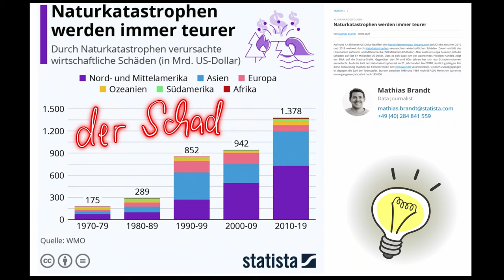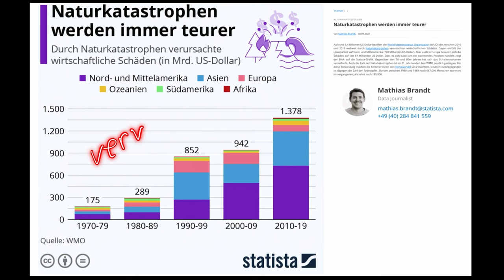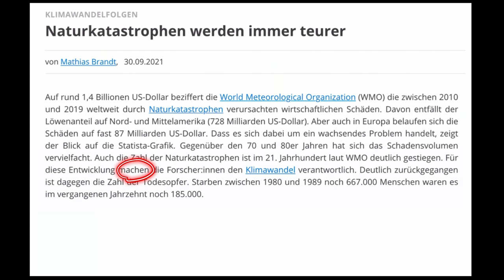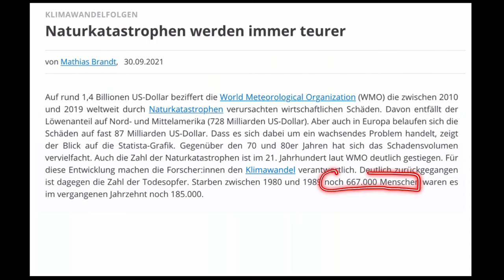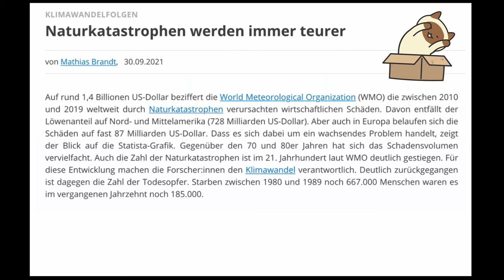(4) อินโฟกราฟิก Schäden von weltweiten Naturkatastrophen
die Katastrophe, -n             แปลว่า หายนะ
die Naturkatastrophe, -n   แปลว่า หายนะทางธรรมชาติ

หายนะทางธรรมชาติที่เกิดขึ้นทั่วโลก ในช่วง ๕๐ ปี ที่ผ่านมานี้ สร้างมูลค่าความเสียหายได้มากขนาดไหน และทวีปใด ได้รับผลกระทบทางเศรษฐกิจสูงที่สุด มาดูกันนะครับ